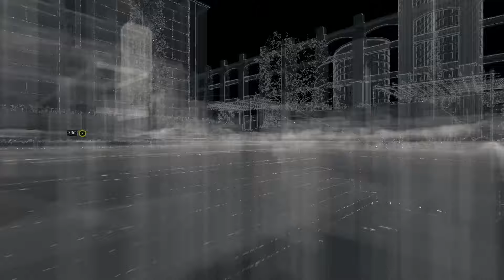MAD MILE 📱 Watch Dogs [28] by Desrow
Watch Dogs
Entwickler & Publisher: Ubisoft

Die meisten Spiele, die hier auf unserem YouTube Kanal als Lets Play landen, werden vorher auf Twitch gestreamt.

Falls euch das Video gefallen hat, lasst doch gerne einen Like und ein Abo da :-)